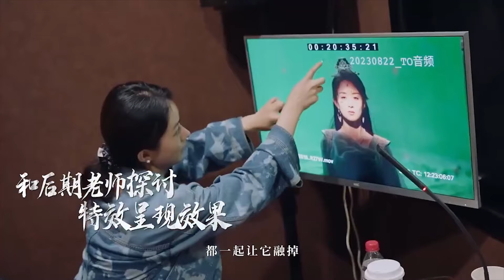《与凤行》赵丽颖幕后访谈花絮！赵丽颖＆林更新太有爱了！